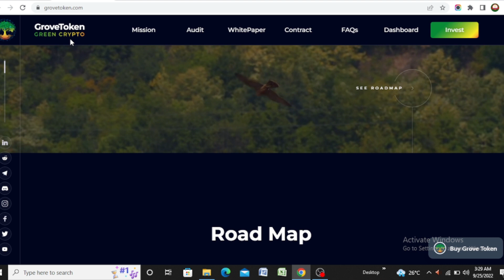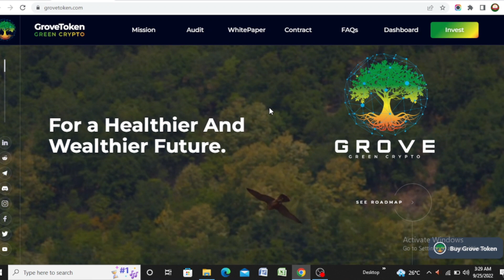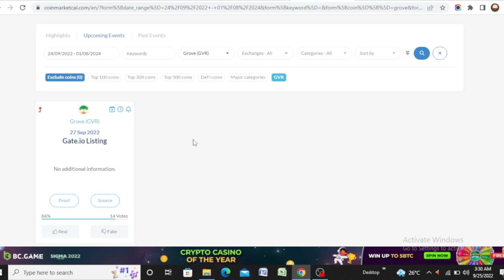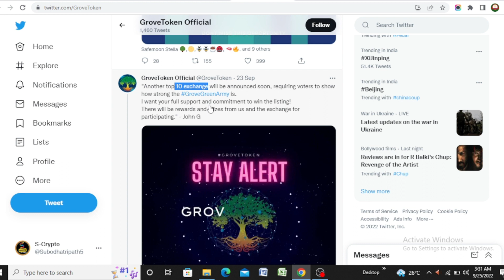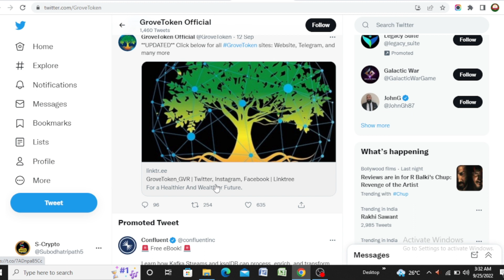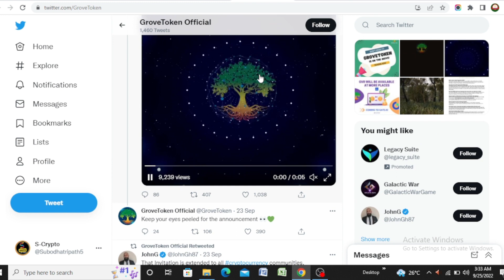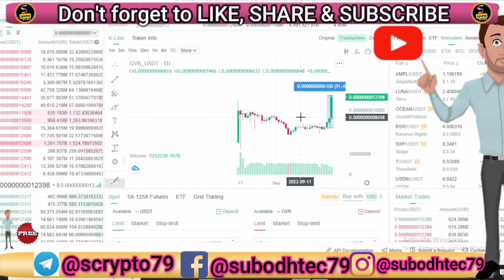🔰GROVE TOKEN LATEST UPDATE HINDI | GRV CRYPTO 10 ECHANGE LIST | GRV COIN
GROVE TOKEN LATEST UPDATE HINI | GRV CRYPTO 10 ECHANGE LIST | GRV COIN | GROVE COIN

 💥EXCHANGE LINK 💥